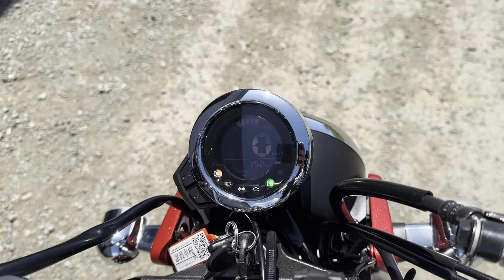Видео запуска Honda DAX 125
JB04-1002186